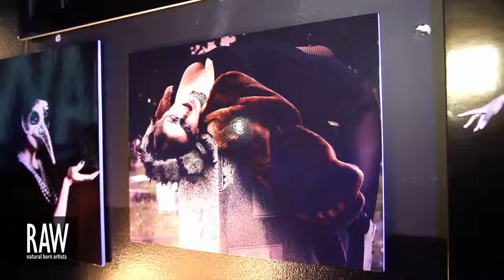PAUL STANEK at RAW:Philadelphia Kaleidoscope 06/27/2013